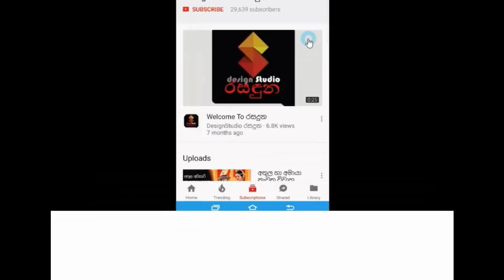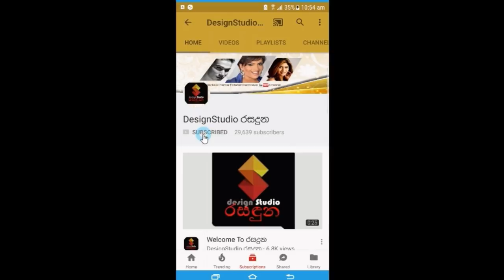අලුත් පෙම්වතියගෙන් ලැබුනු තෑගී ගොඩකුත් එක්ක හර්ෂන බෙත්මගේ උපන්දිනය සැමරුවේ මෙහෙමයි.Harshana Bethmage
අලුත් පෙම්වතියගෙන් ලැබුනු වටිනා තෑගී ගොඩකුත් එක්ක හර්ෂන බෙත්මගේ උපන්දිනය සැමරුවේ මෙහෙමයි.Harshana Bethmage